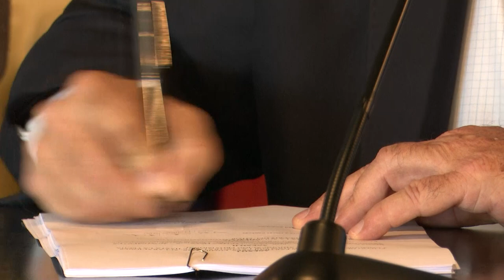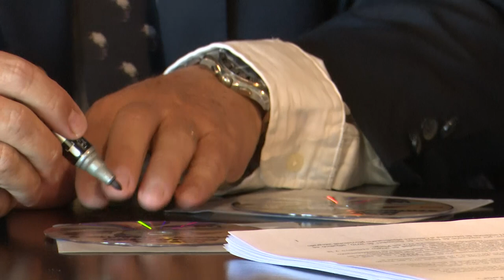Imágenes de la firma del contrato de la obra de Participación Público-Privada en ruta 3 y ruta 11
El ministerio de Transporte y Obras Públicas, Luis Alberto Heber, participó de la firma del contrato con el Consorcio San José que permitirá llevar a cabo las obras comprendidas en el corredor vial Circuito 7 de la ruta 3 y el by pass en ruta 11, en la capital departamental.